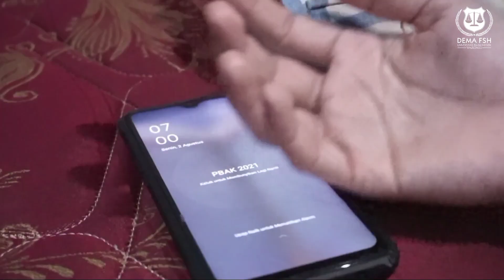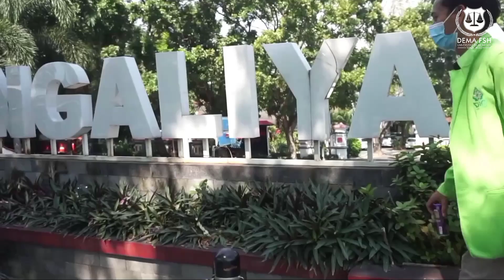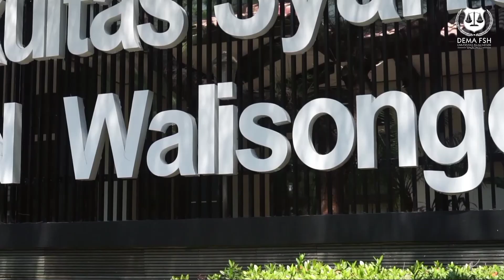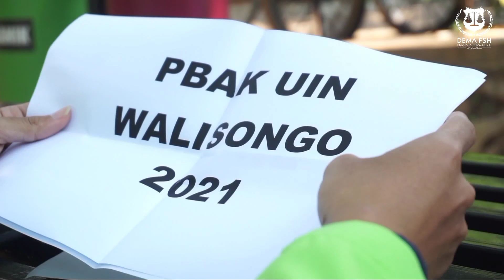TEASER - PBAK Fakultas Syari'ah dan Hukum UIN Walisongo Semarang 2021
Selamat Datang Generasi Walisongo 2021 Fakultas Syari'ah & Hukum !!!
Siap Menuju PBAK ( Pengenalan Budaya dan Akademik ) pada tanggal 2 - 5 Agustus 2021

Cast :
Muhammad Mun'im
Akhmad Miftakhurrozaq

Producer :
Kominfo DEMA FSH

Director, Cameraman, & Editor :
Aminudin Noosy

Song :
Action Crave - David Fesliyan